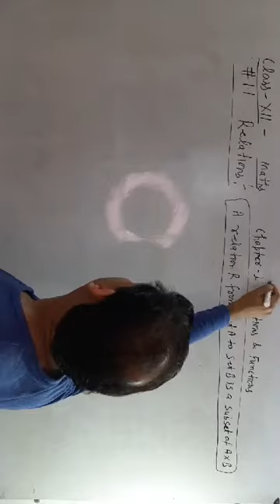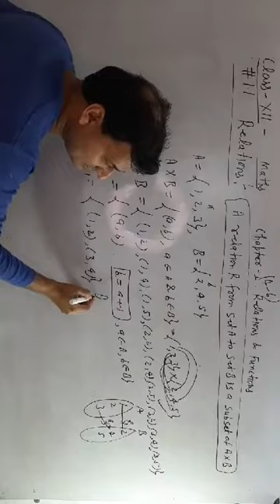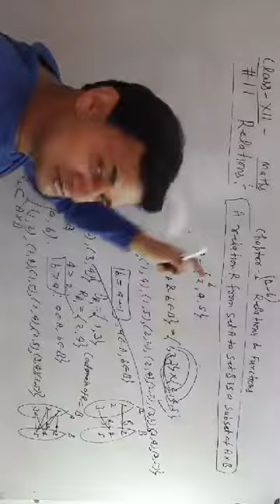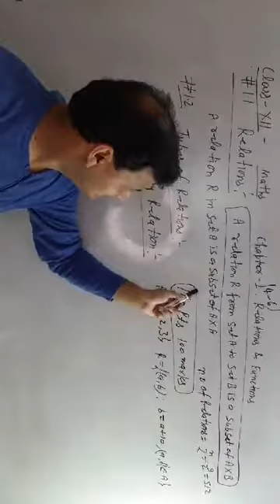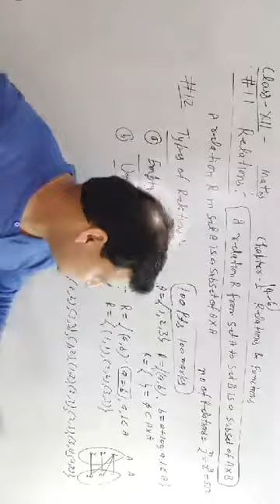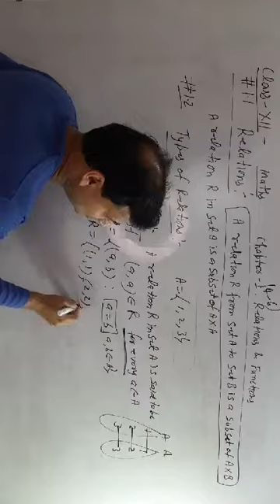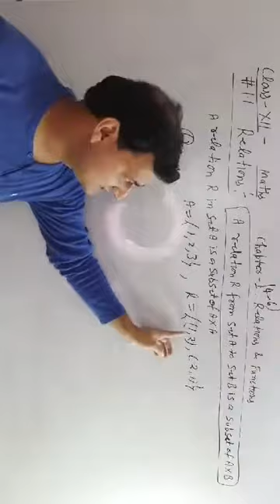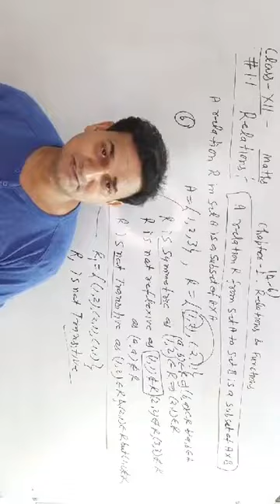CLASS XII MATHS LECTURE 1 RELATIONS AND FUNCTIONS kvsrodelhilive1